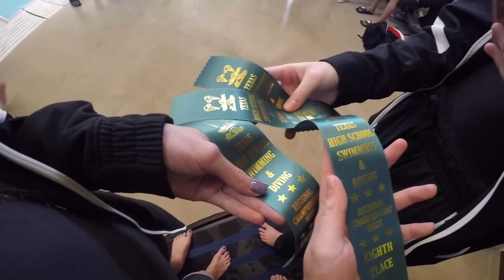FINALS VLOG @ Regionals Swim Meet 2019! (day 2)